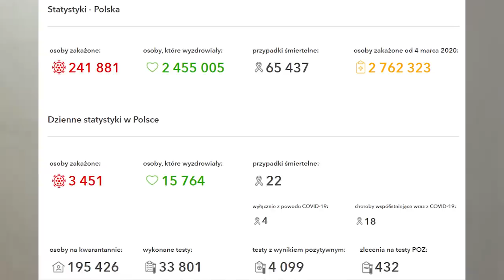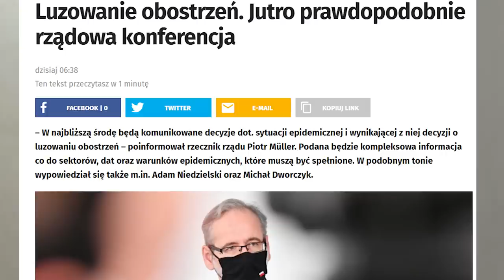Карантин ПРОЩАЙ Польща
Реєструйтесь ось за цим посиланням:
Натисніть 👇👇👇👇👇👇👇👇

Не забувайте хто ще не розрахував свій PIT-11 що термін спливає 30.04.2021
Якщо у Вас ще не розрахований PIT-11 і у Вас є pesel або nip-7 рекомендую звернутись до бюра, з якими я співпрацюю:

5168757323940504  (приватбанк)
Сергій Пех